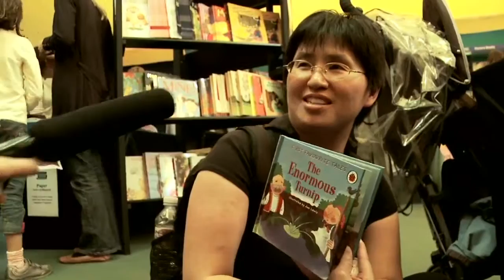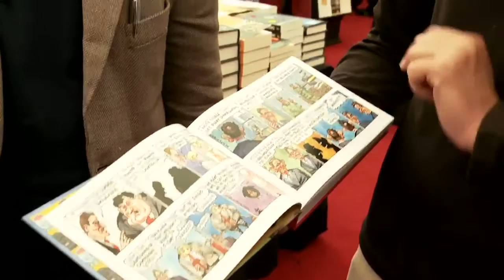Edinburgh international book festival: the book I bought today - video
We asked Edinburgh book festival-goers to tell us about their festival bookshop purchases